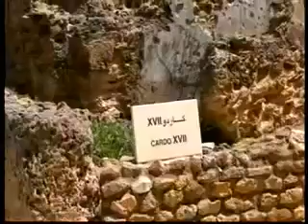Carthage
My visit to the ruins of Carthage some years ago. Music is from a group of musicians I recorded in a restaurant.
Carthage or Carthago  was a city built on the East of Lake Tunis. Roman legend says it was first built in the 9th century BC. It was then a large city, very rich and a powerful state in the Mediterranean. Hannibal from Carthage invaded Rome and his victory at Cannae could have changed the whole of human history. But it didn't because the Romans never truly gave in or surrendered and finally won against Hannibal and proceeded to destroy the city in around 150BC. All the killing and lives butchered. If only they knew that eventually everything turns to rubble and dust.